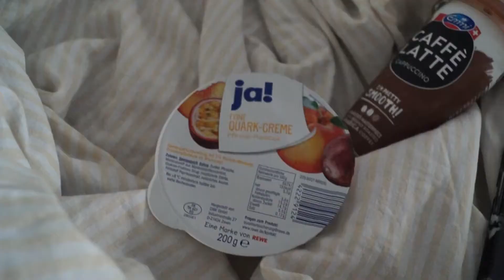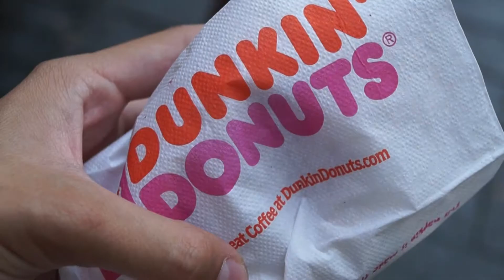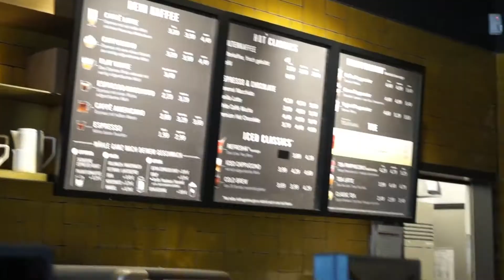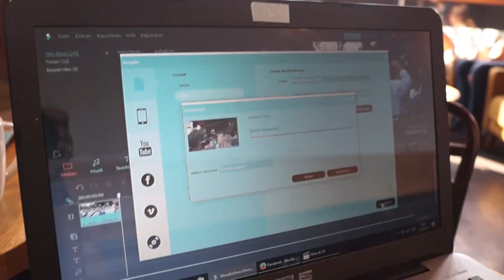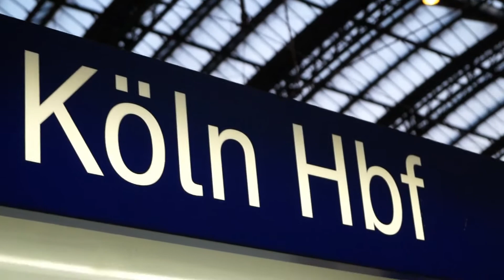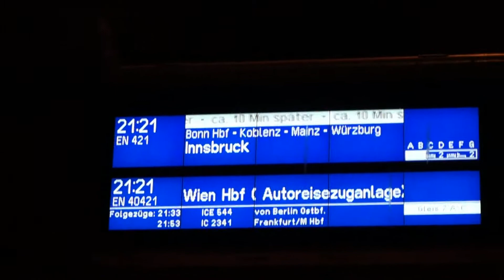Mein ERSTES AUTOGRAMM!, Der letzte Tag in Köln | Köln-Vlog #4 | beyondimperfection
Jede Reise neigt sich irgendwann dem Ende zu - für Valery und mich ging es nach tollen 5 Tagen in Köln wieder nachhause Richtung Wien. Auch am letzten Tag hab ich die Kamera mitgenommen. Viel Spaß beim Anschauen! :D

Kamera: Sony Alpha 58
Handykamera: Huawei P8 Lite
Schnittprogramm: Wondershare Filmora

beyondimperfection - be yourself and make your imperfections perfect!